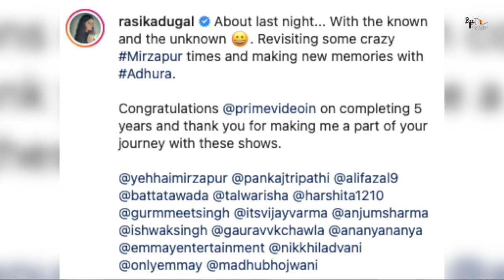Mirzapur Season 3 | 36 Interesting Facts | Pankaj Tripathi | Ali Fazal | Shweta | Divyendu Sharma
Mirzapur 3 - Star Cast Hogi Nayi

Recent News - Mirzapur Season 3 Announced: Potential Release Date, Plot, Star Cast And Everything You Need To Know

Key Questions -
0:00 Kya Jald aane wali hai Mirzapur 3?
0:02 kya kalin bhaiya ki patni n kiya iska khulasa ?

Mirzapur, an Indian serial online that is very popular, has received worldwide attention. According to producers, Season 3 will air in the near future. Sources indicate that Mirzapur Season 3 is likely to be released by the end of  2022. Mirzapur’s two last seasons were so popular that it was India’s most-watched web series for several months after its release.

Mirzapur Season 3 Announced: Is It Renewed?
Mirzapur, the most popular online series in the world, will return for a third season. Amazon Prime has officially confirmed that the series will return for a second season.

Mirzapur Season 3 Potential Release Date
Season 3 is currently in pre-production. Filming is likely to commence in the near future. This time around, the show’s material would be less harsh and unpleasant due to the authors’ legal difficulties. Season 2022 is expected to reach the final OTT stage in October 2022, based on current estimates.

Mirzapur Season 3 is scheduled to premiere in 2022, and it is expected to air as soon as feasible. There is currently no information on when the film will be released. If we examine the Mirzapur Season 3 cast, we can conclude that virtually every character that appeared in season 2 of Mirzapur will return for Season 3.

Mirzapur Season 3 Expected Cast
Whoever survived season 2 will reprise the role in Mirzapur 3. Ali Fazal will reprise his Guddu character when he ascends to the throne of Mirzapur.

He will be joined by Shweta Tripathi Sharma in the role of Golu Tripathi as she seeks vengeance for her sister’s death (Sweety). Pankaj Tripathi (Kaleen Bhaiya) will reprise his role as the dethroned don.

Rasika Dugal will reprise her role as Beena Tripathi, Priyanshu Painyuli will reprise her role as Robin, and Anjum Sharma will reprise her role as Sharad Shukla. We can anticipate Guddu’s (Divyenndu’s) return in response to fan demand.

Additionally, we would see some new characters to add to the excitement and intrigue. Consider the Mirzapur season 3 cast:

1 Pankaj Tripathi in the title role of Akhandanand “Kaleen Bhaiya” Tripathi
2 Ali Fazal in the role of Govind “Guddu” Pandit
3 Amit Sial in the role of Ram Sharan Maurya, SSP, Mirzapur Special Officer (Dead)
4 Phoolchand “Munna Bhaiya” Tripathi is played by Divyendu Sharma (Dead)
5 As Superintendent of Police, Shahnawaz Pradhan Father of Parshuram Gupta, Golu, and Sweety
6 Rajesh Tailang in the role of Ramakant Pandit, the father of Guddu, Bablu, and Dimpy
7 Sheeba Chaddha portrays Vasudha Pandit, Ramakant Pandit’s wife, as well as the mother of Guddu, Bablu, and Dimpy.
8 Shweta Tripathi as Gajgamini “Golu” Gupta, Parshuram’s younger daughter
Rasika Dugal in the role of Beena Tripathi, the second wife of Kaleen Bhaiya and Munna’s stepmother.
9 Harshita Gaur in the role of Dimpy Pandit, the sister of Guddu and Bablu

Mirzapur Season 3 Expected Plot
Although we have yet to receive official confirmation of the season 2 narrative, one thing is certain: the upcoming season will be more gruesome, gripping, and action-packed than the previous one.

We predict that revenge will be the final factor in determining the season’s fate. Guddu, Bablu’s brother, and his father are the ones who would extract retribution on the person responsible for his murder, Khaleen Bhaiya, for their brother’s death.

They intend to make him live a living hell as a result of his behavior toward Bablu and his wife, sweety. Additionally, we anticipate the arrival of specific characters who will aid Guddu and Bablu’s father in their quest for vengeance against Khaleen Bhaiya.

They may be joined by Sharad, Golu, or Beena Tripathi. Guddu may attempt to influence their emotions in order to secure their participation in combating Khaleen bhaiya.

Must watch -

Thumbnail - Star Cast Hogi Nayi